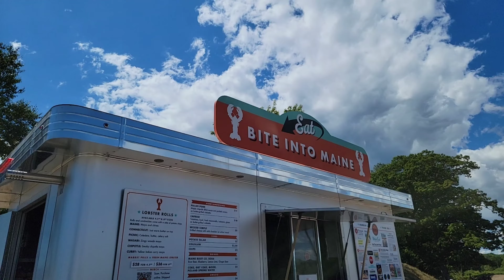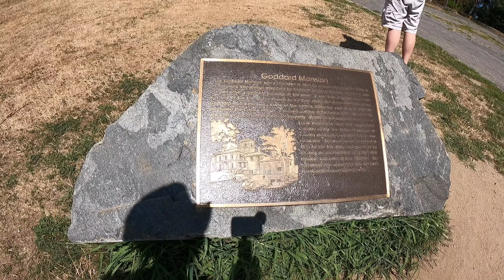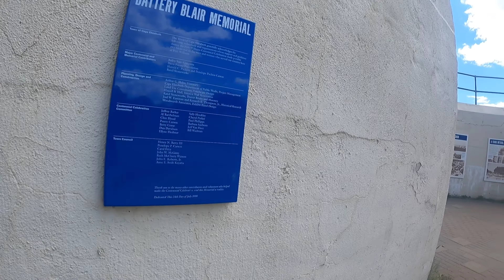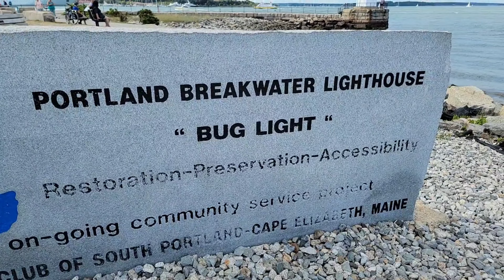Casco Bay Portland Maine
We visited Casco Bay off the coast of Portland Maine. We checked out Portland Head Lighthouse,  Bug Light Lighthouse and Spring Point Ledge Lighthouse. We also saw The Goddard Mansion and Fort Williams. We had lunch at A bite of Maine and dinner at The Muddy Rudder in Yarmouth, Maine.
00:00 Welcome to Maine
01:33 Portland Point Head Lighthouse
10:00 Goddard Mansion & Fort Williams
15:19 Bug Light and Spring Point Ledge Lighthouses
18:10 Muddy Ruddy
20:22 LL Bean and Casco Bay Pictures

Patrons:
Kia-Belle
Michael Ford
Dylan Pritchard
Bruce Raines

YouTube Members:
Bill Coleman
Derek Stephan
KenoKid
Kia-Belle
Kissy Kat
Ibuprofen Dave
Gamblin Granny
Lance Staab
New England Scratcher
Scott Lungwitz

Cash.App/$TheFrontiersman